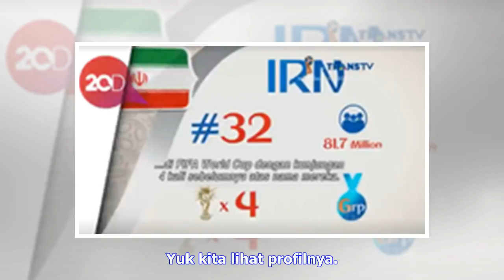Berita Terbaru | 'Atlet Jangan Cuma Nuntut Hak, tapi Lupa Bayar Dengan Prestasi'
DETIKSPORT | Jumat 23 Maret 2018, 19:54 WIB Eko Yuli Irawan mengingatkan agar seluruh atlet berlatih keras menjelang Asian Games 2018 Jakarta dan Palembang. Jangan hanya menuntut hak. Piala Dunia 2018 DETIKSPORT | Jumat 23 Maret 2018, 19:21 WIB Ditukangi Carlos Queiroz, Iran menjadi timnas Piala Dunia 2018 yang ke Rusia dengan 18 pertandingan tanpa kalah di babak kualifikasi. Yuk kita lihat profilnya. DETIKSPORT | Rabu 21 Maret 2018, 20:20 WIB Seiring debut Hafizh Syahrin di MotoGP, deretan WAGs...